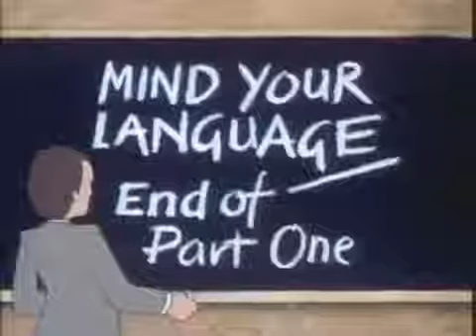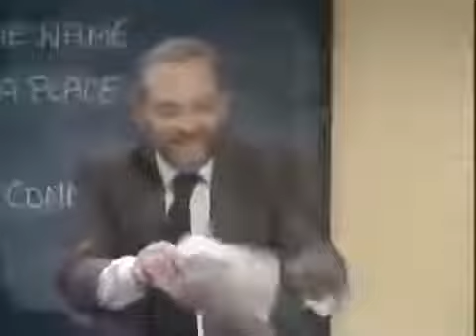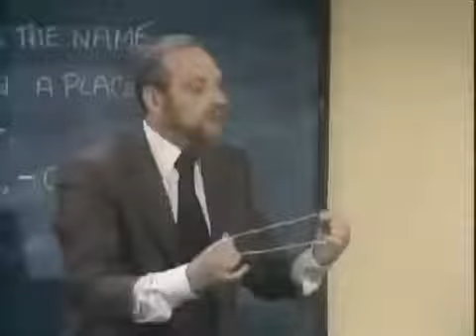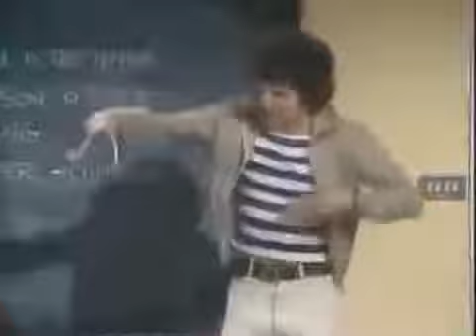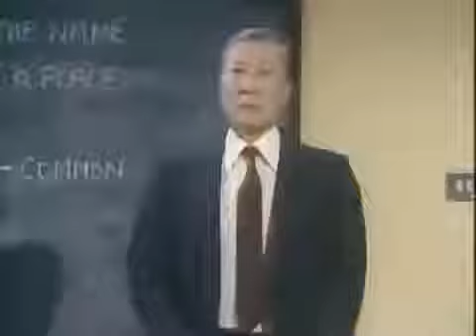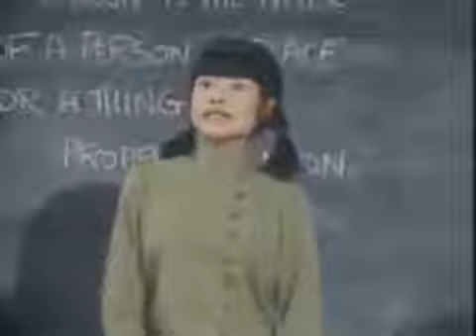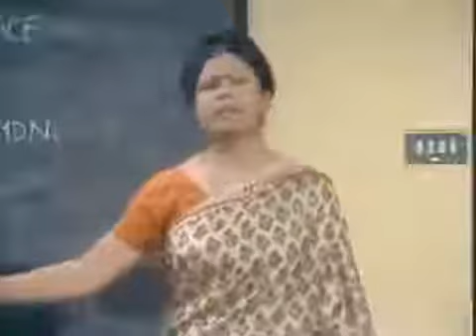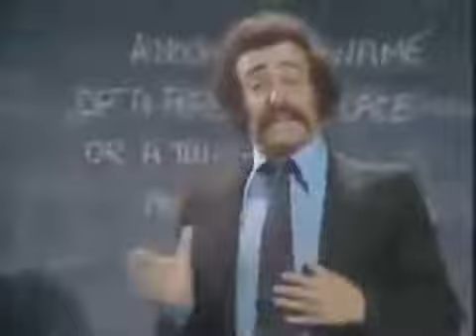Mind Your Language. S02, E08.